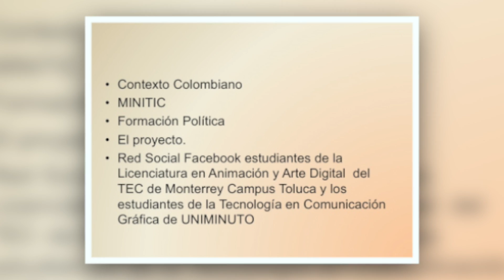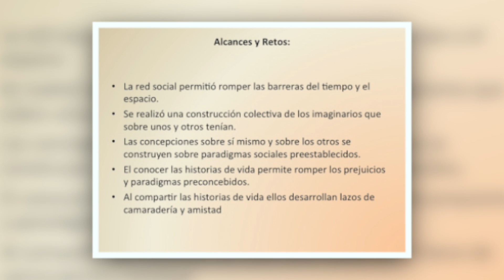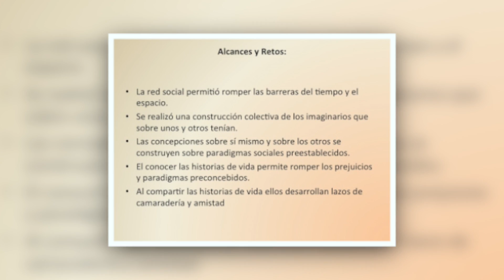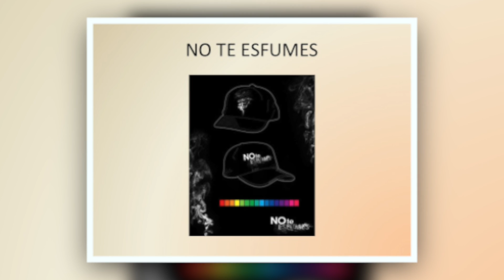JIAI 2014 - Conferencia Lucía BOHÓRQUEZ